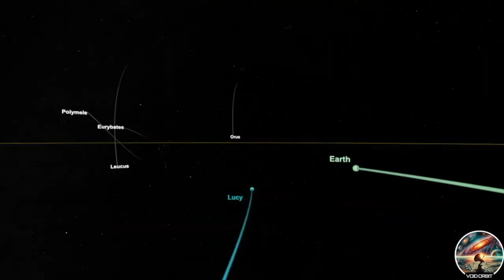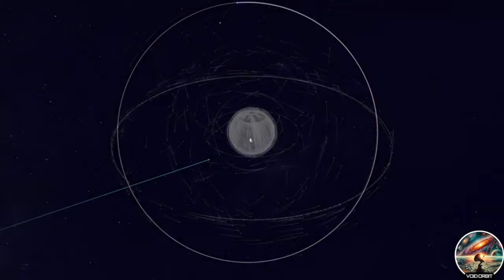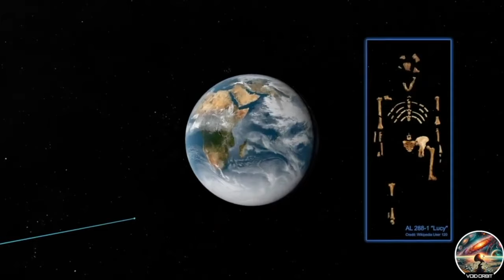Are we alone in the Universe?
Embark on an awe-inspiring journey with our latest documentary, "Are We Alone? - A Journey Through the Cosmos." This visually stunning film takes you on a voyage beyond the boundaries of our planet, exploring the profound question that has intrigued humanity for centuries: Are we alone in the universe?

Witness the breathtaking beauty of distant galaxies, nebulae, and stars, as we delve into the latest scientific research and theories about extraterrestrial life. Our documentary features insights from renowned astronomers, astrophysicists, and scientists, each bringing a unique perspective to this age-old query.

From the potential for life on planets within our solar system to the search for exoplanets in faraway galaxies, "Are We Alone?" examines the various possibilities of alien life forms. We explore the technologies used in the search for extraterrestrial intelligence (SETI), including radio telescopes and space probes, and discuss the implications of discovering life beyond Earth.

Alongside scientific exploration, the documentary also delves into the philosophical and cultural impacts of potentially discovering extraterrestrial life. How would such a discovery change our view of ourselves and our place in the cosmos?

📚 Educational yet entertaining, "Are We Alone?" is not just a scientific exploration but a journey that challenges the viewer to look up at the night sky and ponder our place in the vast universe. Whether you're a science enthusiast, a stargazer, or just curious about the mysteries of the cosmos, this documentary is for you.